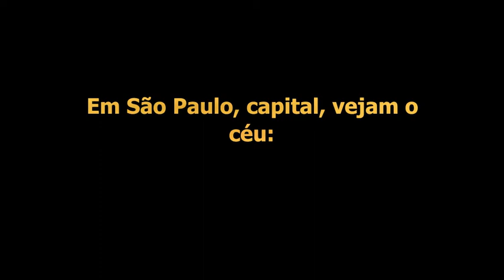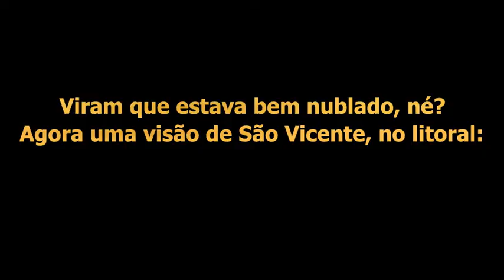Chuva em São Vicente e passeio em São Paulo nublado - 17/08/2020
Os vídeos de São Paulo são de colaborador do canal.